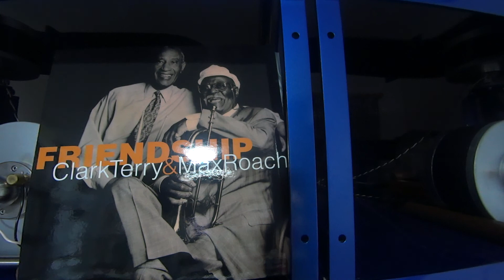Clark Terry & Max Roach Statements/ステートメンツ を再生する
オールホーン5wayスピーカーの再生音。

Clark Terry & Max Roach のアルバム Friendship/フレンドシップ から、Statements/ステートメンツ です。